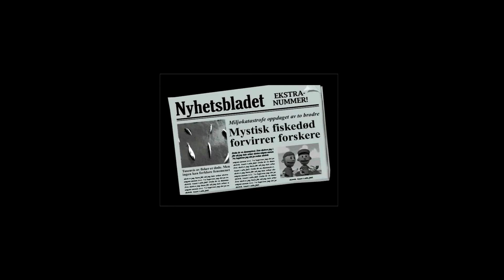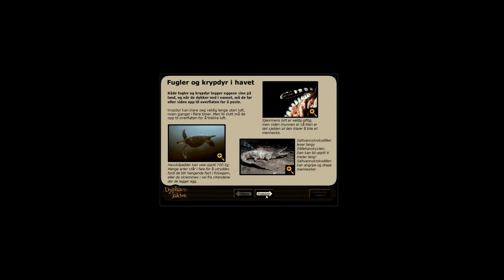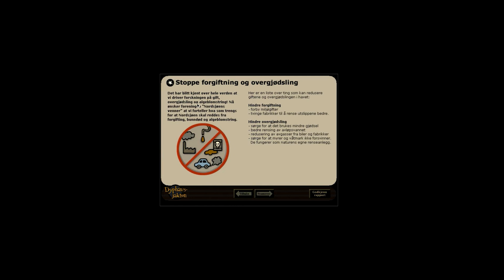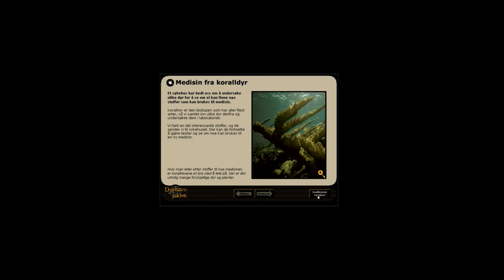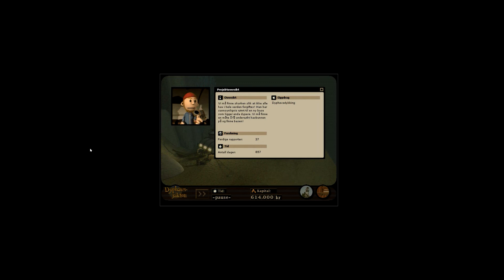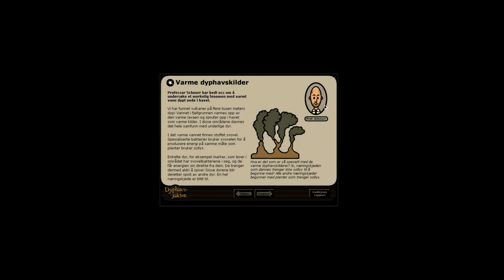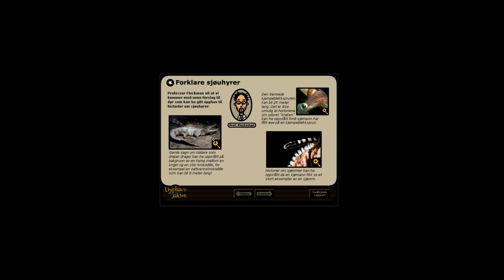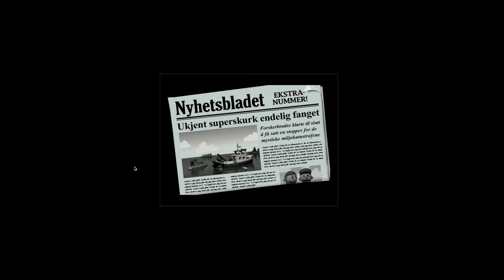Dyphavsjakten .Norsk.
Dyphavsjakten laget av levende bøker
Publisert: 1999
Dyphavsjakten ISO